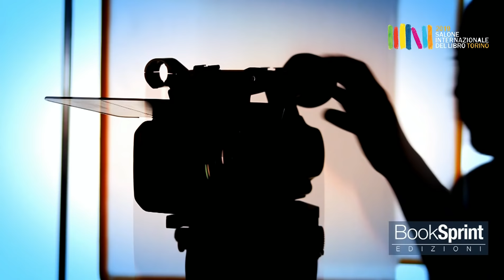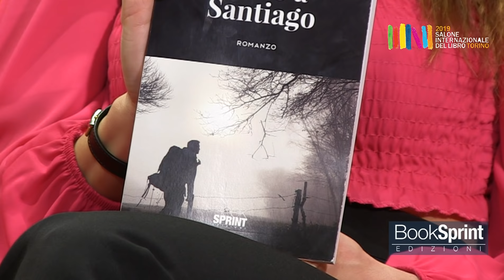Salvatore Liggeri dal Salone Internazionale del Libro di Torino 2019 - BookSprint Edizioni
Salvatore Liggeri dal Salone Internazionale del Libro di Torino presenta "Salvo a Santiago" edito da BookSprint Edizioni.